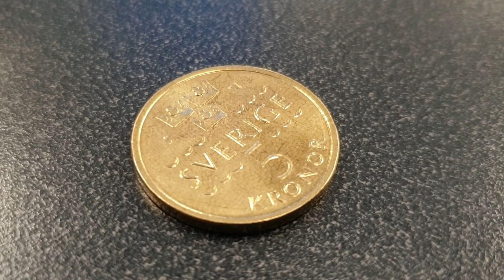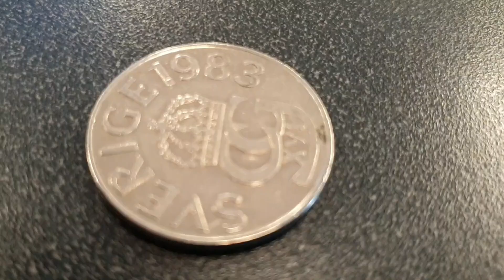Magnus Nykvist 6888 2021-07-08 Torsdag En Extra Moped Tur. Såg En Speciell Insekt. Besökte Storbrott